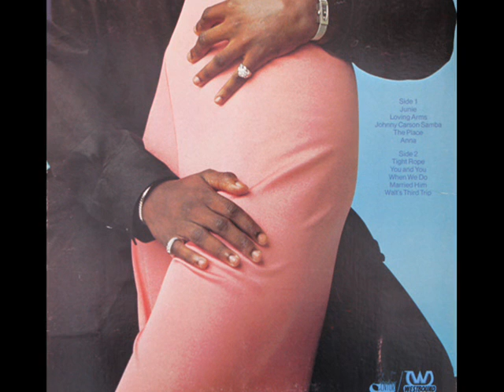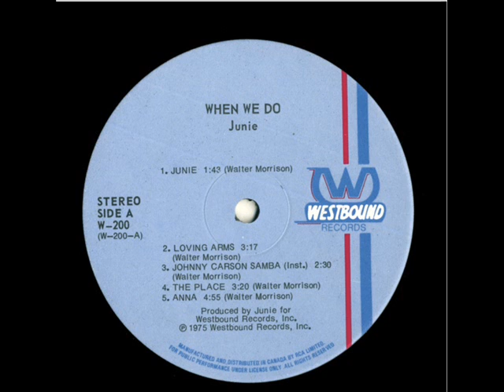Junie Morrison - Anna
Anna by Junie Morrison
From the 1975 album, When We Do